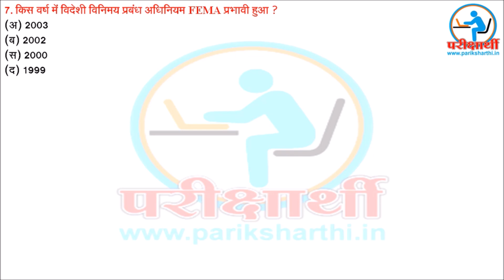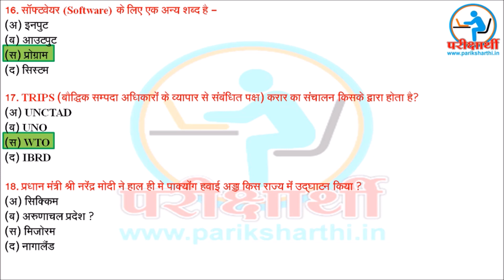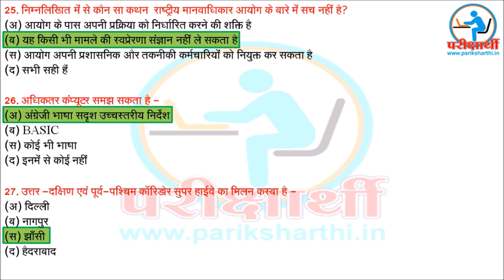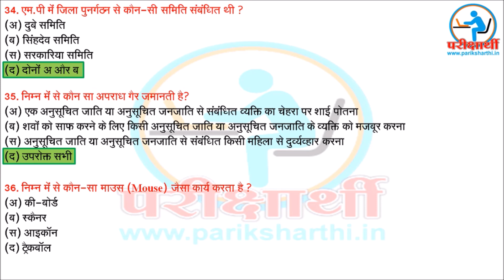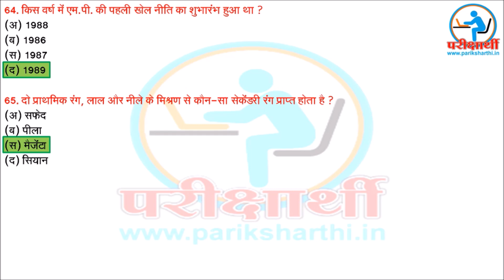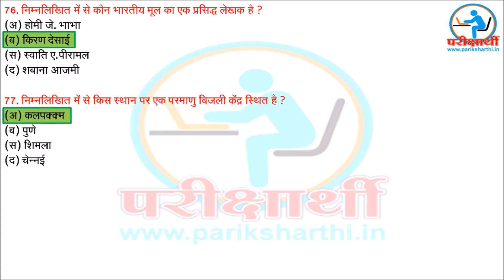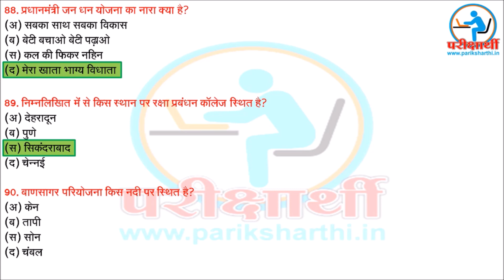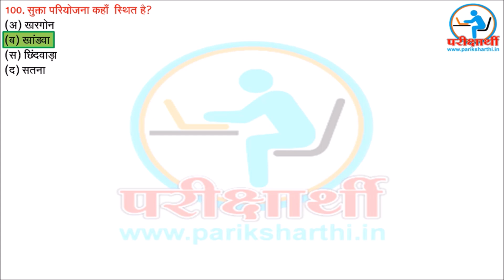Kautilya Academy FLT 071018 By Vivek Mishra Sir | MPPSC MCQ 100 | Hindi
FLT solution & Hindi Voice Narration by Vivek Mishra Sir.

For join FLT in KAUTILYA ACADEMY
Contact to FLT Department:

Poonam Mishra
HOD FLT